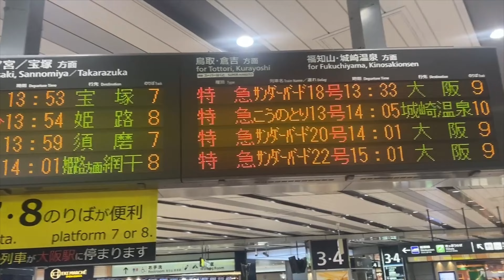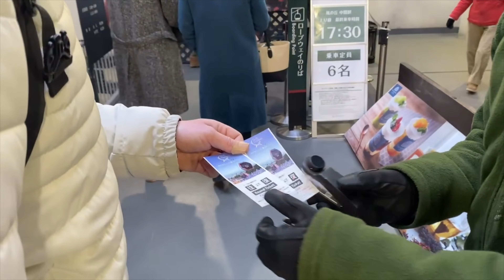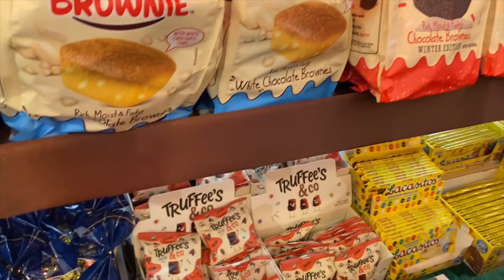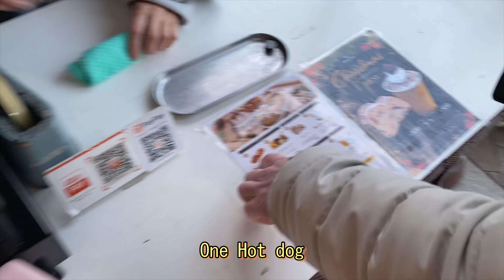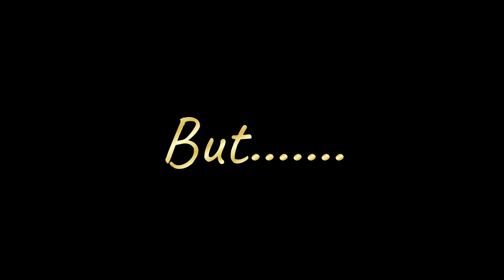Christmas market in Kobe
We visited a 'Christmas Market' in Kobe. It wasn't as good as we'd hoped.